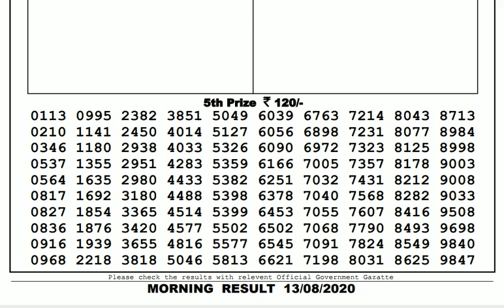Lottery Live I Lottery Results I Sombad Lottery 11.55am 04.00pm 08.00pm gdn